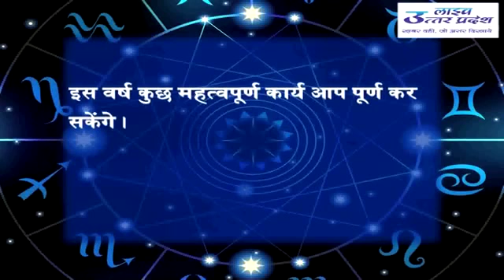Born On 1st April ? See What 2016 has in store for you- Live Uttarpradesh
Predictions by Astrologer kaveri bansal for the persons born on 1st April. if you are born on 1st April see how the new year 2016 is going to be for you